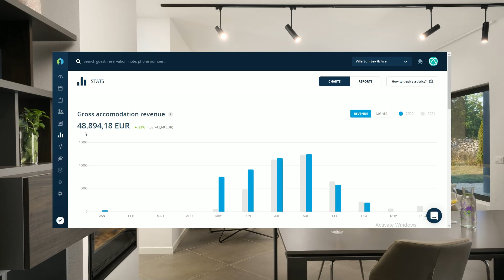🏠 Fixed rental income or profit-sharing?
Candy Brick means new modern private villas with a pool in Istria. In very beautiful locations.
In addition to that, Candy Brick also means full rental & property management service
That means a Candy Brick villa is at the same time a source of pleasure and a source of rental income. With nothing to worry about.
In this video, you can see the results of this year 2022 in a few of our current villas and find out more about the rental opportunities with a profit-sharing model and a fixed rental income.